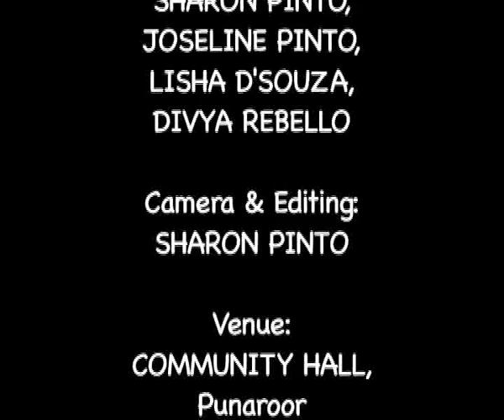Holy Eucharist: Devache Jive Fator (13.05.2017) : Rev. Fr. Jerry Sequeira